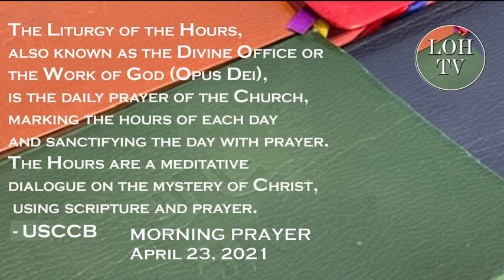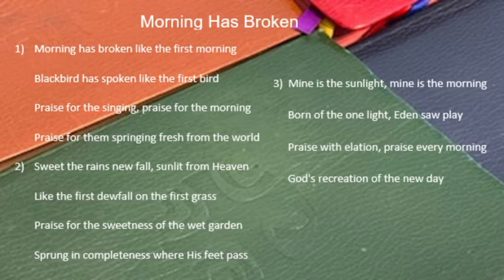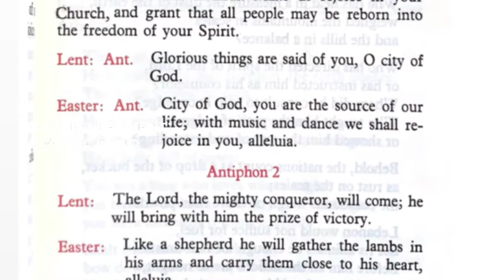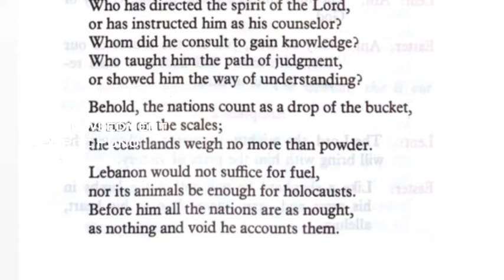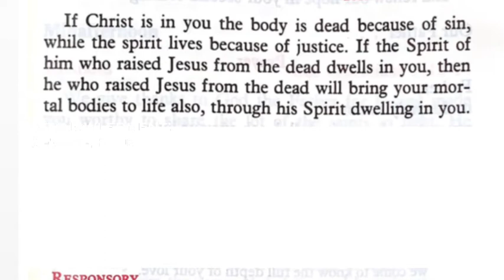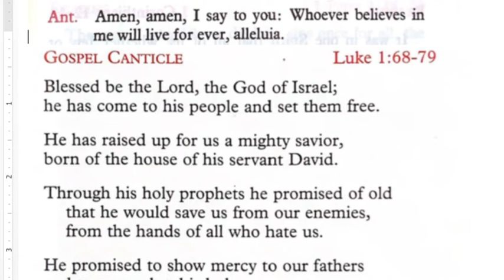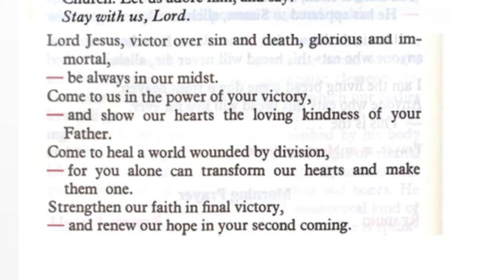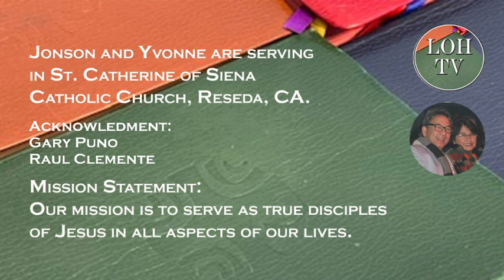Liturgy of the Hours Morning Prayer April 22